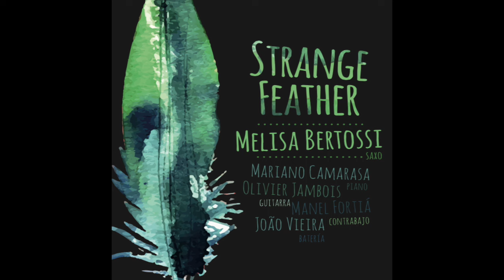Melisa Bertossi - "Remember"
Melisa Bertossi: sax/compositions
Manel Fortiá: bass
Joao Vieira: drums
Olivier Jambois: guitar
Mariano Camarasa: piano

Recorded in Barcelona, on February 2016.